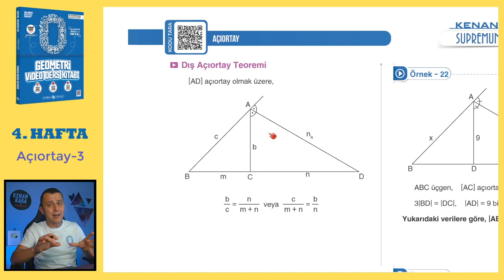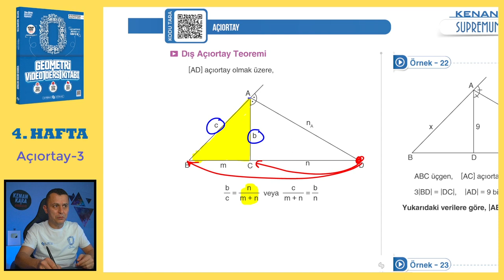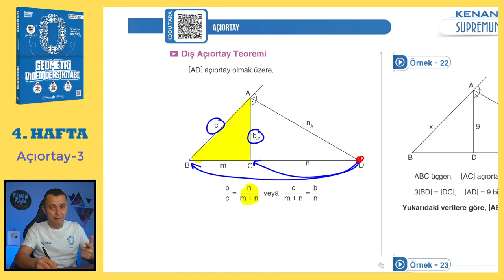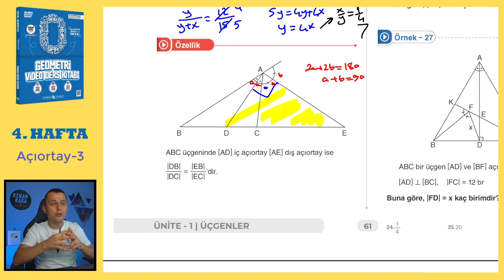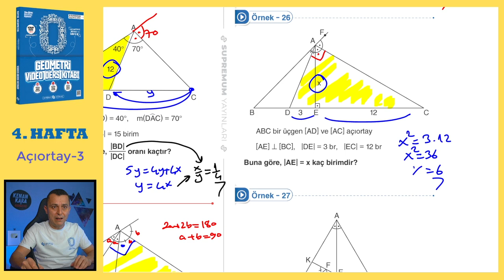Üçgende Açıortay-3 | SIFIR GEOMETRİ KONU ANLATIMI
Açıortay konusunun  klasik ve yeni nesil kolay-orta sorularla ayrıntılı şekilde videoda anlatılmıştır.